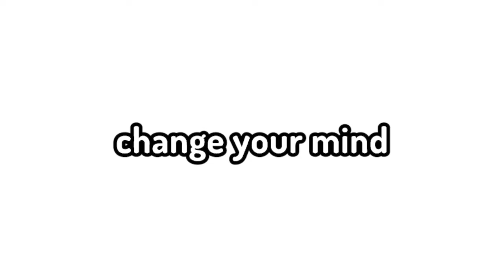this is minecraft's hardest prison...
Can my inmates escape this INSANE prison? Not while I'm in charge...